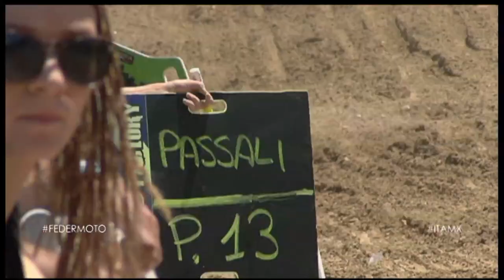gara2 mx1. mx2 full race